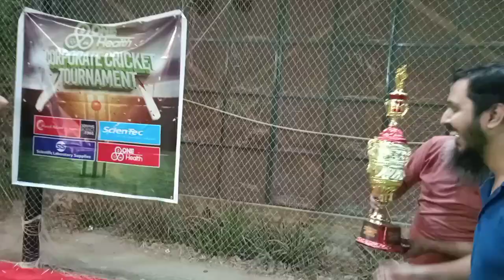Official Cricket Tournament Karachi || Urdu/ Hindi || SJ pak vlogs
Love You All Youtube Family
Keep Supporting